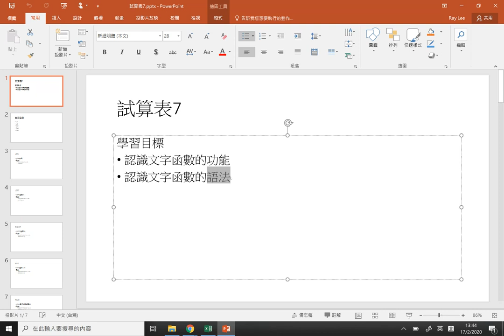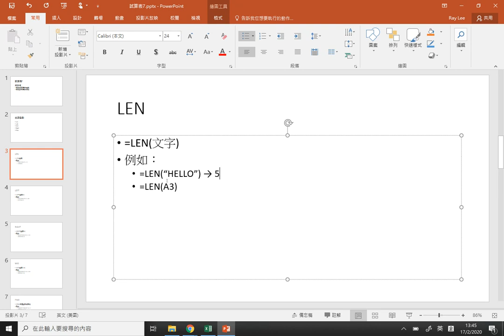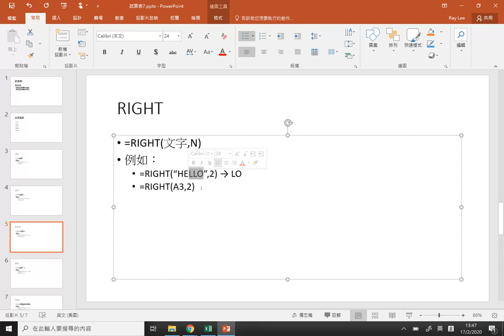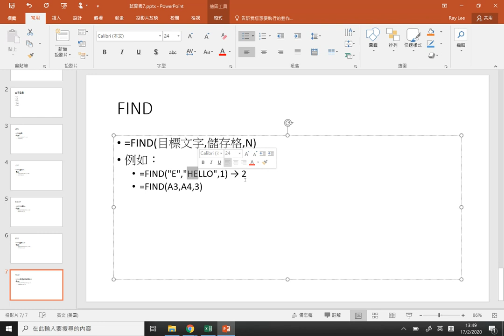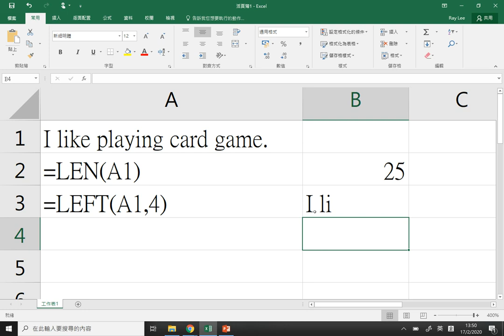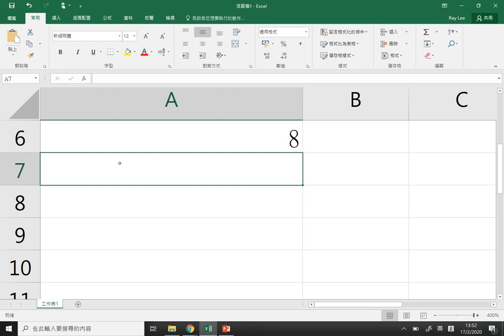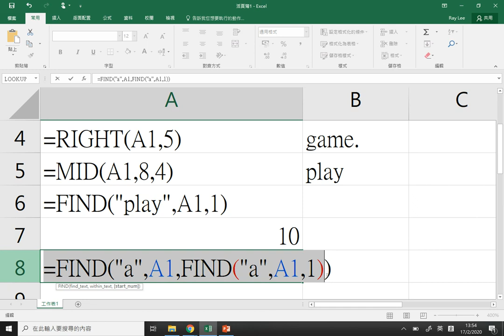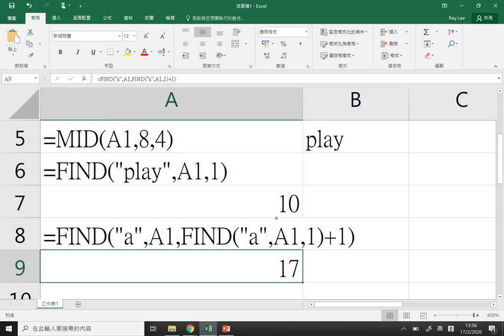自學站 - 試算表7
學習目標
認識文字函數的功能
認識文字函數的語法